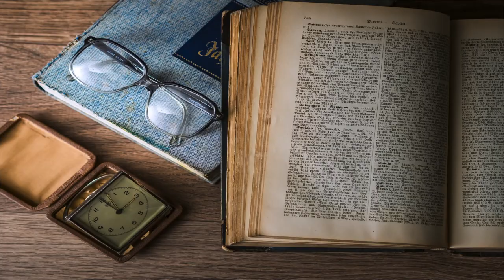Sunday, September 30, 2018